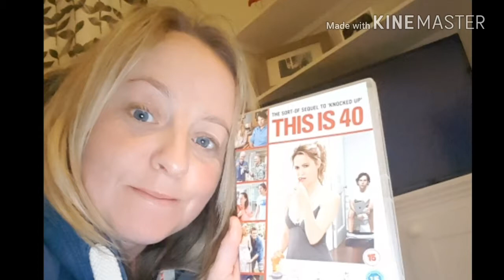A song about being 40